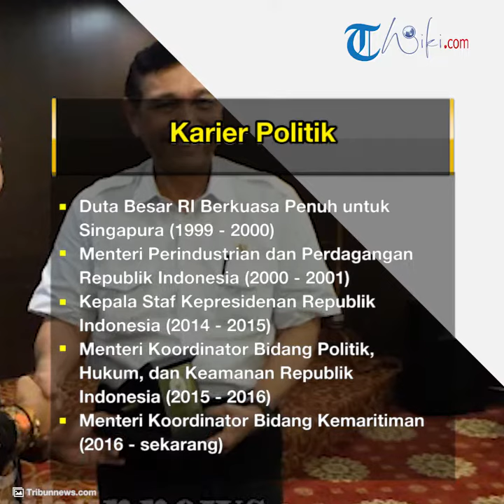Profil Luhut Binsar Panjaitan - Menteri Koordinator Bidang Kemaritiman